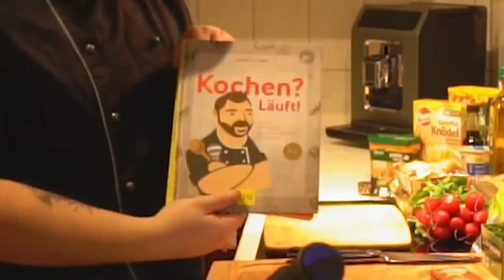Cooking Simulator in Real Life: Kalle kocht Kotze 😂😂😂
Moin Mädels moin Jungs! Heute gibt es mal ein Simulator Video der extraklasse. Real Life Cooking Simulator xD

Viel Spaß mit dem neuesten Kalle Koschinsky Video